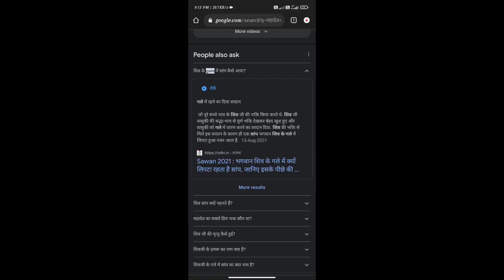शिव के गले में लिपटे हैं वासुकी नाग | शिव सांप क्यों पहनते हैं? | महादेव का सबसे प्रिय भक्त कौन था?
Tandav, Shiv tandav stotram, Stotram, Lyrics, Powerful, NH Creations